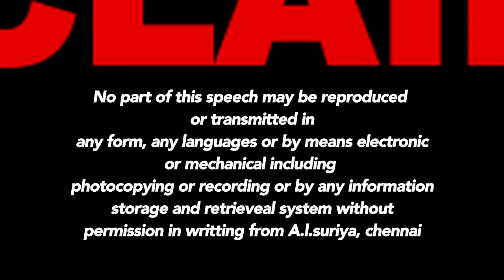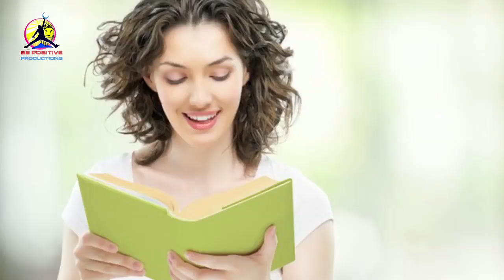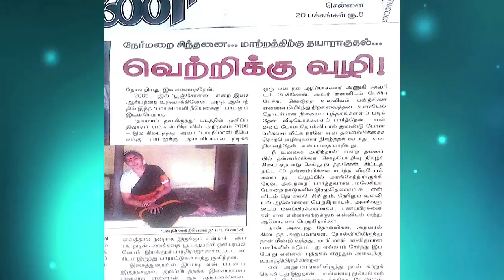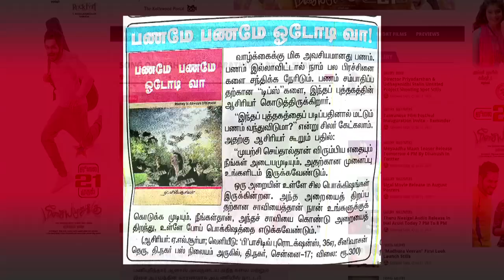Train Your Brain Earn More Money